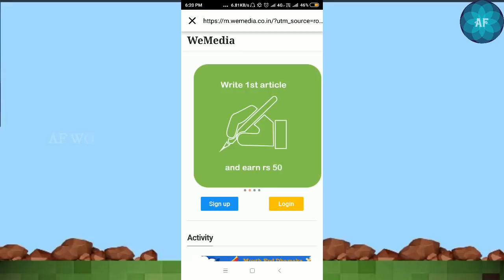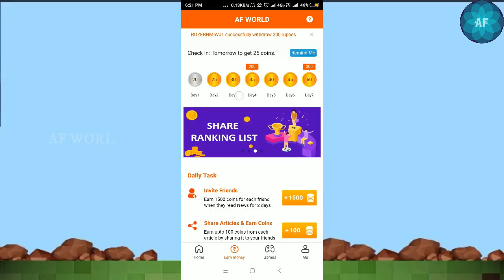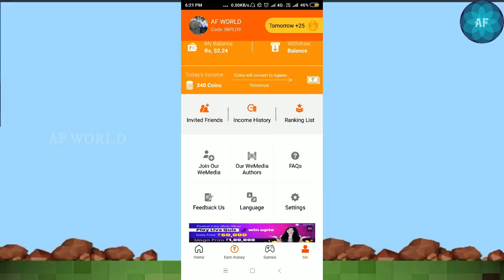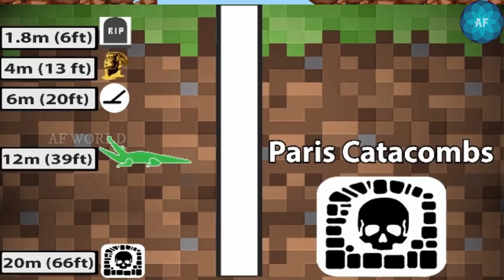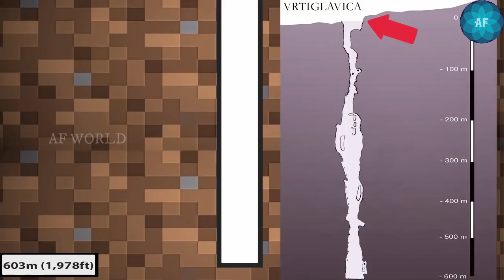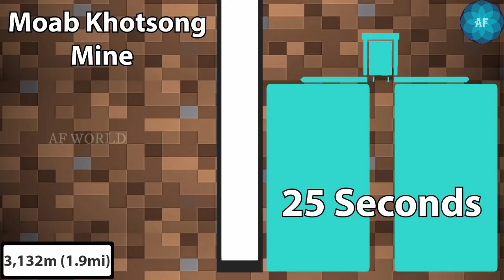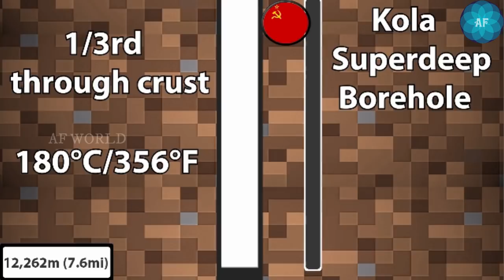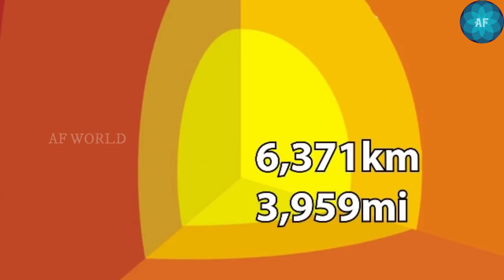ഭൂമി എത്രത്തോളം കുഴിക്കാം എന്ന് അറിയാമോ ? WHA IS THE DEEPEST HOLE WE CAN POSSIBLY DIG? MALAYALAM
Download and Get 50rs Instantly

This video about What is the deepest hole we can dig.

this video doesn't contain any type of illegal activities and this video accepting all Youtube policies

Karikku new
M4 tech
uppum mulakum